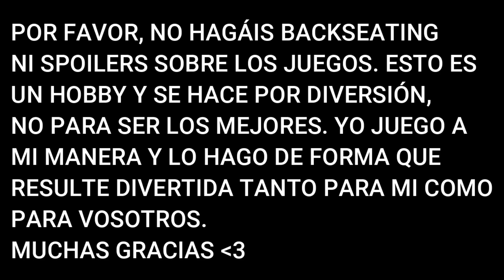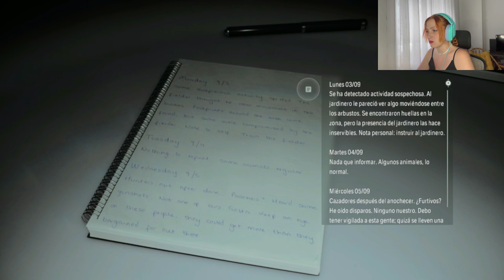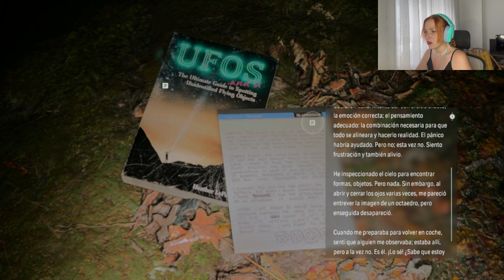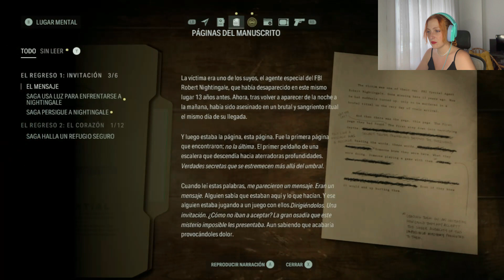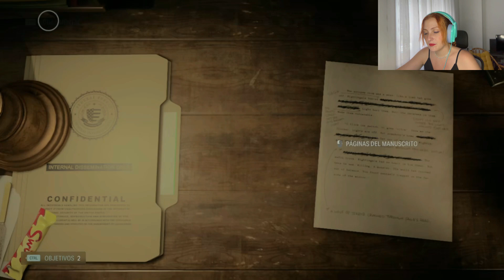ALAN WAKE 2 (3) || El Corazón || Gameplay Español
¡Muy buenas!

Tercer video de Cagaleras Wake featuring Saga Anderson y Alex Casey en sus locas aventuras por Cauldron Lake xD en este Nightingale me va a dar mucho susto y vamos a combatir por primera vez, y lamentablemente no por última, en el juego.

¡Muchas gracias!

Como siempre, si os ha gustado este vídeo un like es más que bienvenido, si no, no pasa nada ya me ayudáis mucho viéndome cada tarde.
Además recuerdo que está activada la función de super like de unión al canal por si queréis contribuir de una forma más activa conmigo.

¡Muchas gracias!

Impulsada por la historia de terror, una oscuridad sobrenatural invade Bright Falls, corrompe a los lugareños y amenaza a los seres queridos de Anderson y de Wake. Su arma (y su lugar seguro) es la luz. Atrapados en una historia de terror siniestro en la que solo hay víctimas y monstruos, ¿podrán escapar para ser los héroes que necesitan ser?

🟠ARTÍCULO ALAN WAKE 2 ANÁLISIS CON EXPLICACIÓN DEL FINAL, TEORÍAS Y SPOILERS

🟡PSN: wildlingnat6
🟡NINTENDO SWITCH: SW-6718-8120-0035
🟡STEAM: gingernat